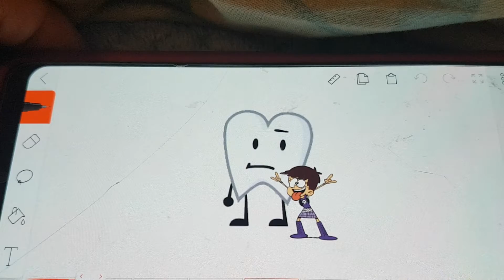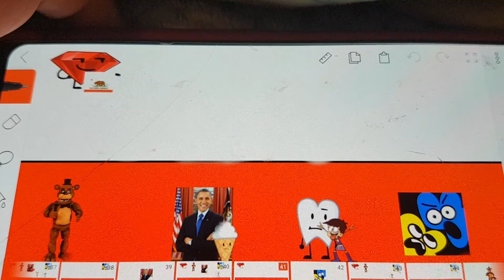Danny boy camp but the bottom 2 goes